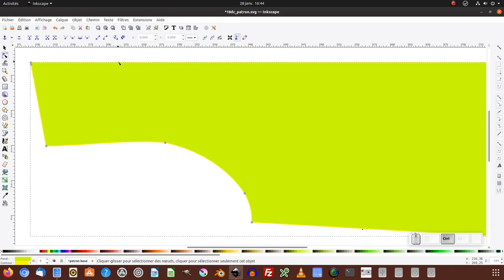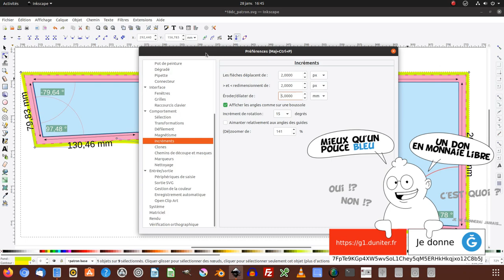Tuto inkscape : Dilater / Éroder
Nous allons voir une petite astuce bien utile pour la création de patron de couture... entre autre :)